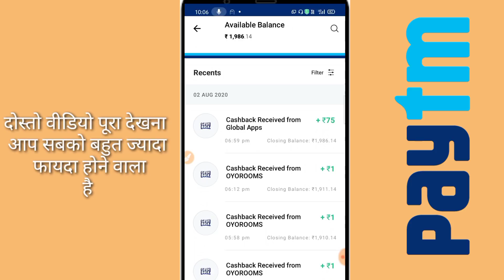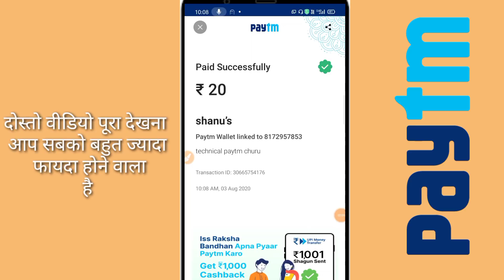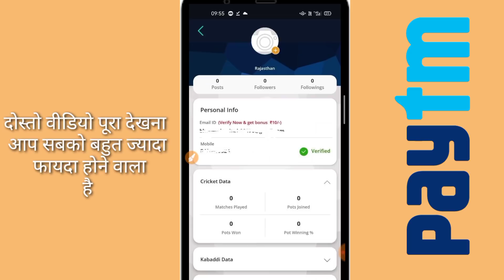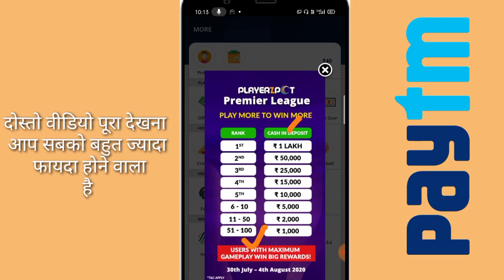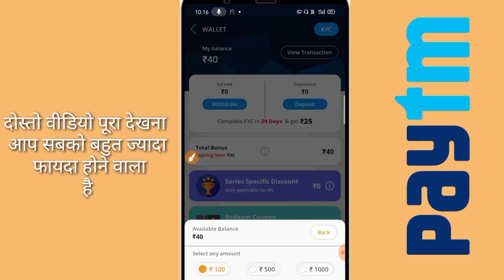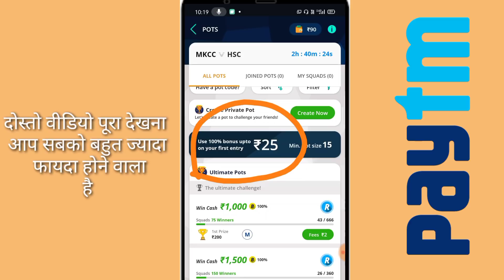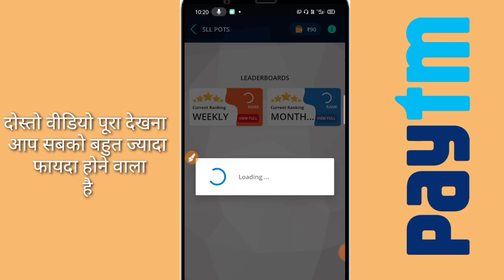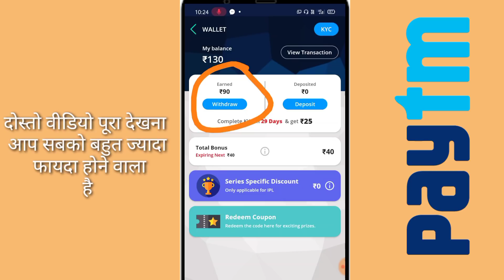1NUMBER ➜ ₹40रू | 10NUMBER ➜ ₹400रू | Instant Paytm Cash | Best Earning App 2020 | Free Paytm Cash